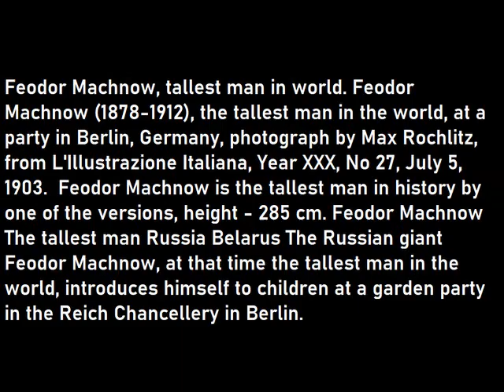Everything About Feodor Machnow